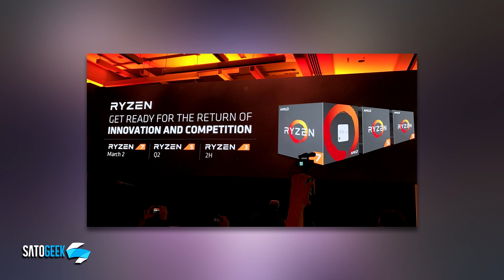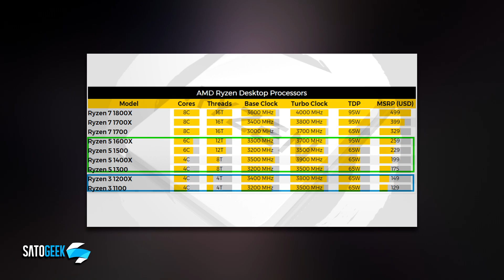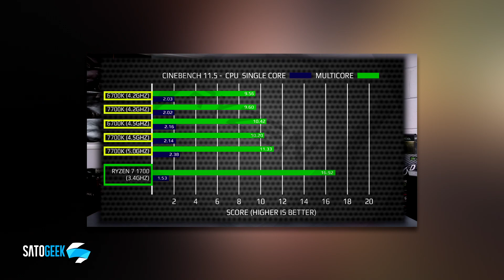Todo sobre los AMD Ryzen 5 y AMD Ryzen 3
📢JoseloTek Productions, Explicación breve sobre pruebas del AMD Ryzen 7 1700X clic al enlace

My PC:
★ AMD FX 8350 4.1GHz | Coming soon: AMD Ryzen R7 1X00X ★
SSD: Samsung SSD 840GB 2x 256 RAID 0
EVGA Geforce GTX 970 SSC 4GB

Video created by SatoGeek.